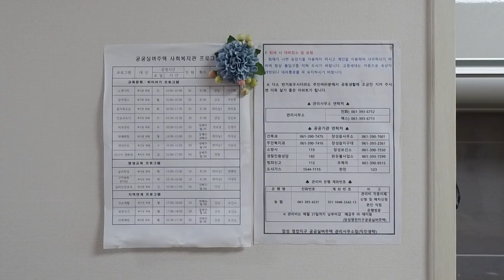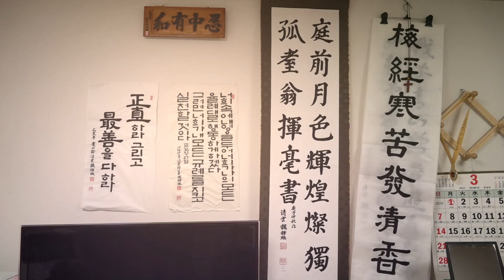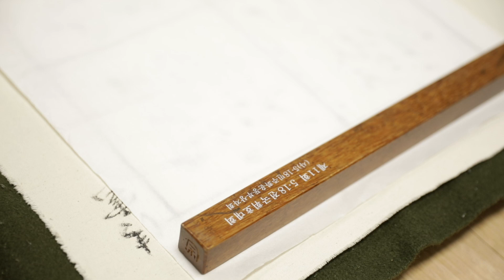전라남도 장성에는 꽃청춘을 즐기는 어르신들이 있다!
고령자들을 위한 다양한 시설들이 제공되는 고령자 복지주택!

고령자 복지주택은 65세 이상 저소득 어르신들을 위하여
안전 손잡이, 높이조절 세면대 등의 무장애(barrier-free)특화시설을
갖춘 주택인데요~

건강·여가시설 등을 갖춘 사회복지 시설도 함께 공급하기 때문에
여가생활을 마음껏 즐길 수 있는 편안한 노년을 희망하는 분들에게
인기가 매우 많은 편입니다.

그 중 2019년 3월 준공한 장성 누리타운은 주거와 복지, 보건 서비스를
한 곳에서 제공하는 현대식 공공실버주택으로
고령자 복지주택의 모범 사례로 손꼽히고 있습니다!

국토교통부는 주거복지로드맵 2.0을 통해
어르신이 주거와 돌봄 지원을 한 번에 받을 수 있게 되는 등
고령자 맞춤형 주거지원을 강화할 예정입니다.

이에 따라 고령자 전용 공공임대주택 8만호 공급,
어르신 맞춤 주택 리모델링·집수리 지원 등
고령자 주거복지 정책을 진행하고 있습니다.

2023년까지 복지가 결합된 고령자 돌봄형 주거플랫폼을
기존 공급량의 2배 규모인 연 2천 호 까지 확대하여,
2025년까지는 총 1만호를 공급하여
고령자들이 편안한 노년을 보내실 수 있도록 노력하고 있습니다.

고령자 복지주택 외에도 국민임대·행복주택 등
신규로 건설되는 공공임대주택과 매입·전세임대주택을 활용한
고령자 주택도 ‘25년까지 7만호 공급 될 예정입니다.

매입임대의 경우, 고령자에게 공급되는 주택은
신규 건설형 공공임대주택과 같은 특화설계가 반영되도록
맞춤형 리모델링을 추진하고 있습니다.

기존에 공급되었던 고령자 공공임대주택은
주거복지 전문인력 배치, 케어안심서비스 등을 통해
주거서비스를 강화하고 있습니다.

국민의 따스한 보금자리를 위해
국토교통부가 최선을 다하겠습니다.